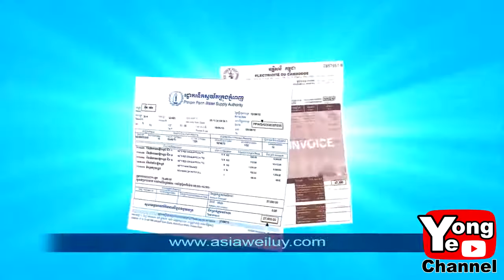លៀសហាលមានរង្វាន់ ឧប្បត្ថម្ភដោយ Asia Weluy អាស៊ីវេរលុយ, New Comedy from Rathanak Vibol